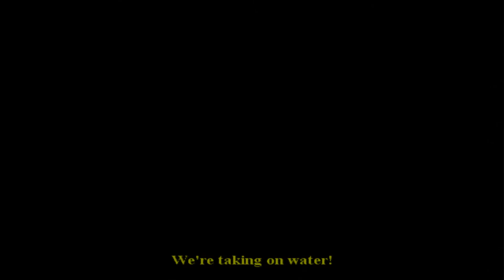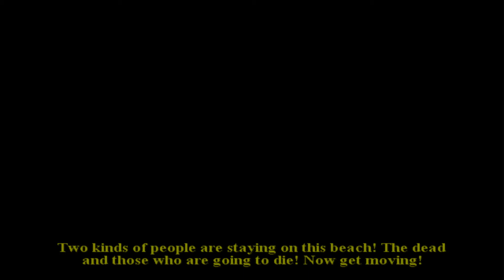CoD 2: Big Red One Part 9 - The Great Crusade